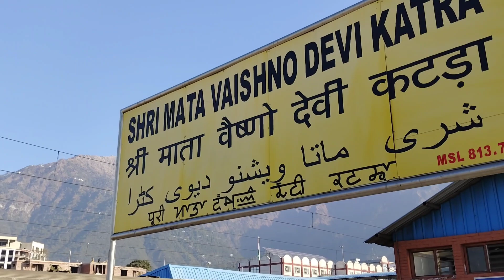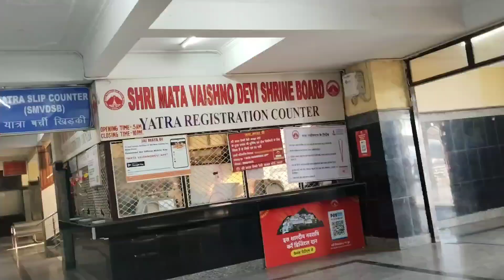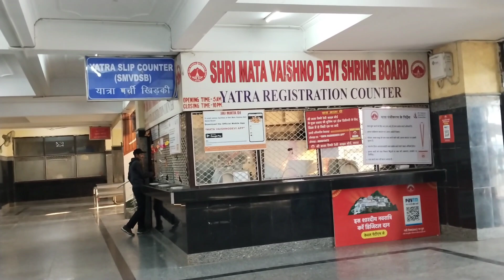Vaishno Devi Katra Se Live update 14/12/23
2023 yatra of vaishno devi
2023 latest video of mata vaishno devi
 vaishno devi complete details 2023
 vaishno devi latest yatra
vaisho devi full details
Delhi to katra special Train
Delhi to vaishno devi katra budget
vaishno devi family trip
new delhi railway station to vaishno devi temple